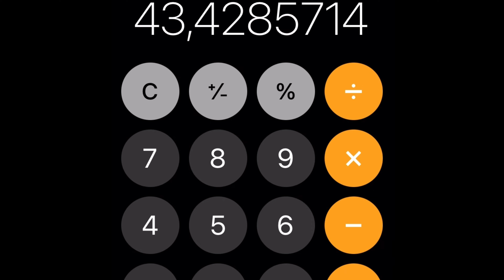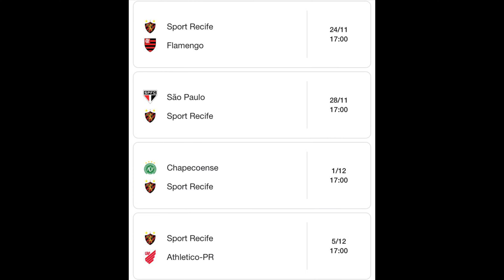Quantos pontos o Sport precisa pra se manter na série A?